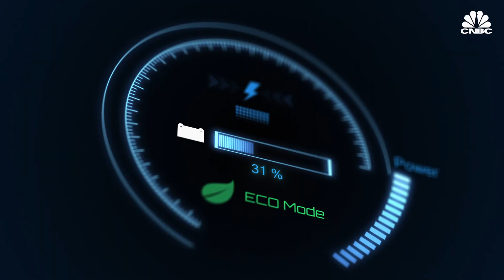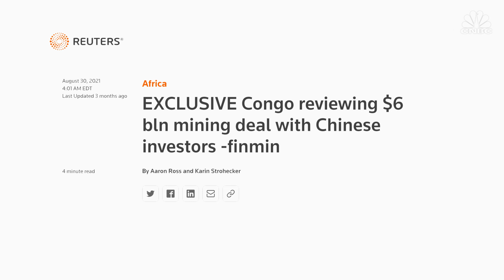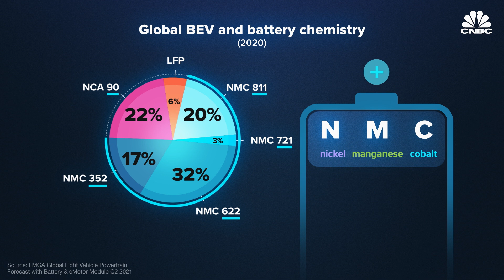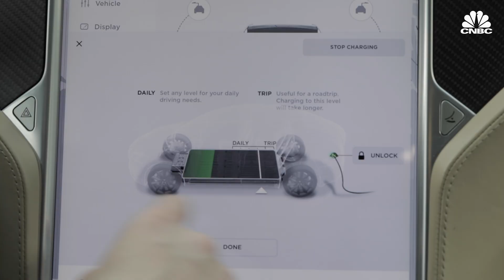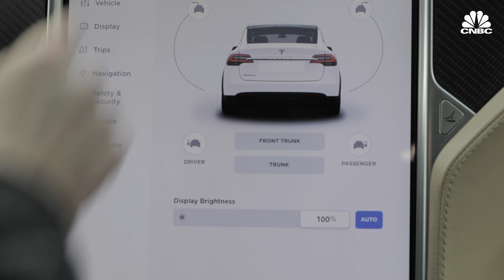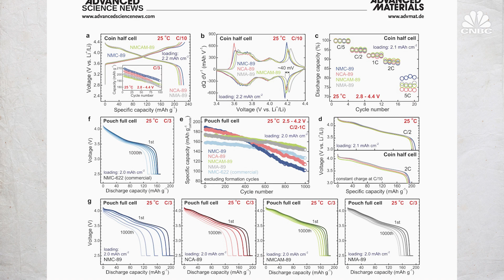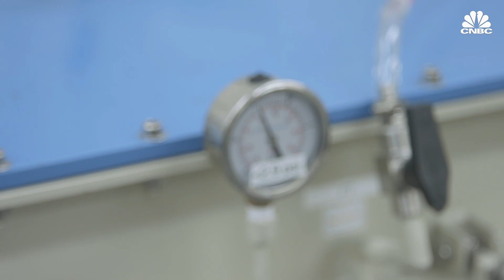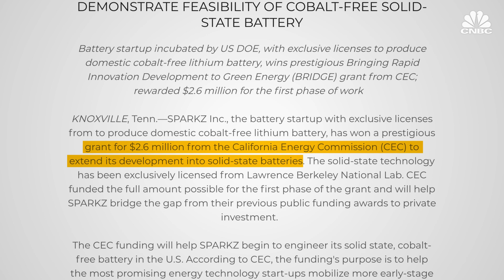How Removing Cobalt From Batteries Can Make EVs Cheaper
Cobalt has been getting a lot of attention lately because it is one of the most expensive materials found in lithium-ion batteries, which power everything from laptops and cell phones to electric vehicles. Cobalt extraction is largely concentrated in the Democratic Republic of Congo, where it is linked to human rights abuses and child labor, while cobalt refinement is almost exclusively done in China, making cobalt part of a tenuous supply chain. These are some of the reasons why battery manufacturers like Samsung and Panasonic and car makers like Tesla and VW, along with a number of startups are working to eliminate cobalt from lithium-ion batteries completely.

Correction 11/17/2021: At 14:37, Evan Erickson misspoke — Texpower is building a facility that will be able to produce hundreds of tons of material per year not hundreds of kilograms of material per year, as he stated in the video.